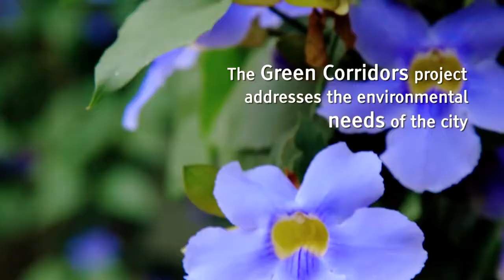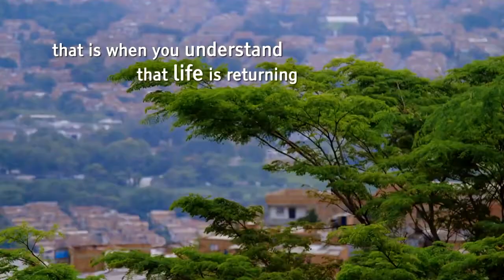Medellín Green Corridors - Ashden Awards 2019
An inspirational project and example of a nature-based solution in Medellín, Colombia, to bring nature into the heart of the city by creating a series of green corridors along former drainage canals that had become places of neglect and fear.
The film is by Ashden, a charity highlighting global solutions to the climate change crisis
The Medellín Green Corridors was winner of the International Ashden Award for Cooling by Nature, in 2019.